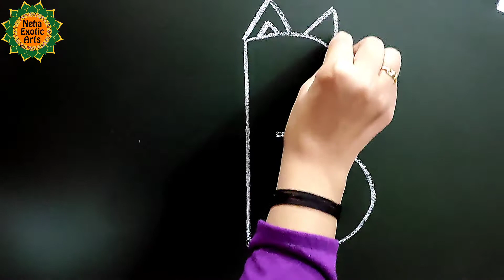Easy Trick to Draw a Cat / How Letter "B" Turns into a Beautiful Cat / Kids Tutorial 1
I hope you all enjoy watching this video. Have a great day!!

If you recreate my drawings from my youtube channel (Neha Exotic Arts) ,Please tag me(nehaexoticarts).

❣️Keep Supporting Beautiful People.❣️